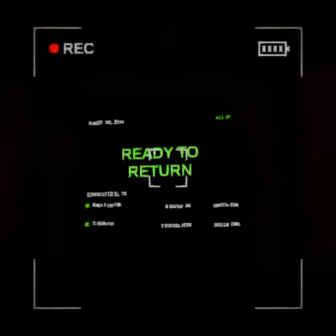content warning 80c7b221